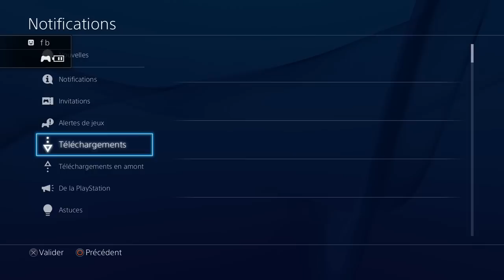Je test la Démo de NBA Live 16 Sur PS4 OKC-Cavs #1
▼ On se retrouve aujourd'hui pour une nouvelle vidéo sur le jeu NBA LIVE 16  sur PS4.▼

MES PARTENAIRES

●  Musique d'Intro : Kid Ink - City On My Back